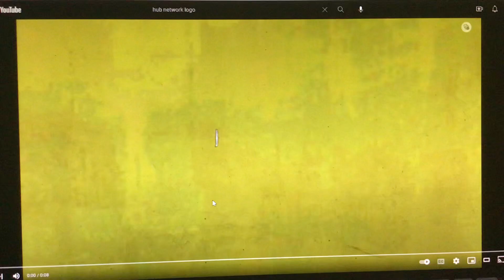Hub Network Logo